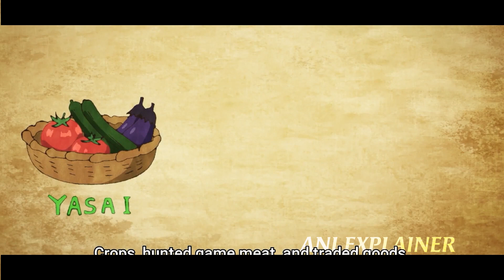He Get Reincarnated as Lv1 Farmer But in Reality He is Stronger than Demon King | Anime Recap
Having died of sickness at the age of 39, Machio Hiraku is given the opportunity to go to another world. When asked what his wish is by God intending to give him strength, he requests to have a healthy body, offered a second wish, he chooses to live peacefully, a third wish to be able to know the local language, and for a final wish, to be able to be a farmer.

Anime: Farming Life in Another World

Lonely Boy Reincarnated With Overpower Tool and Create a Big Harem | Anime Recap